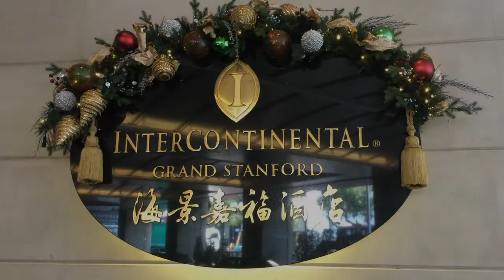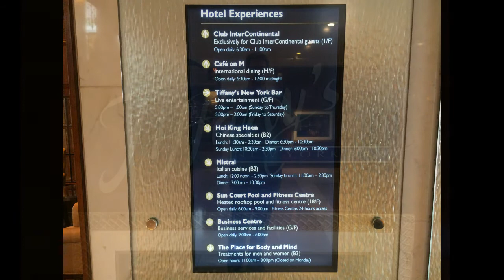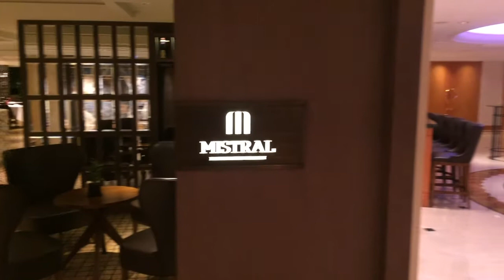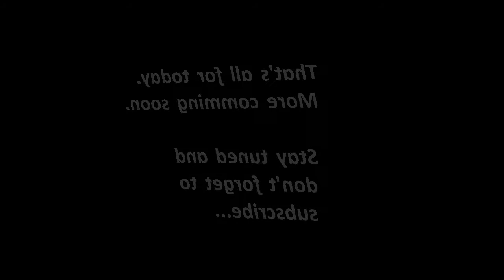InterContinental Grand Stanford Hong Kong - Impressions by Frank&Chris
Internationally renowned, this Hong Kong hotel offers both business and leisure travelers the highest levels of service in a friendly, yet elegant five-star hotel environment. Luxury guest rooms and suites offer spectacular city, harbour or garden views, tempting you to explore this unique city.

Equally tempting are the wide selection of world-class dining outlets at this Hong Kong hotel, together with the indulgent health and beauty facilities, including the outdoor heated pool, gym and spa.

Nestled in the heart of the bustling shopping, business and entertainment district of Tsim Sha Tsui East, the award-winning InterContinental Grand Stanford Hong Kong offers sophistication and heritage amidst the breath-taking view of Victoria Harbour.

The luxuriously appointed guest rooms and suites, the excellent meeting and event facilities in a comfortable setting as well as a host of world-class restaurants make it the perfect choice for business and leisure travelers alike.